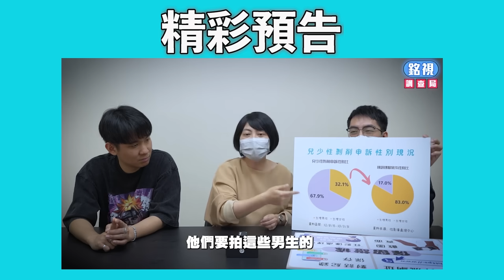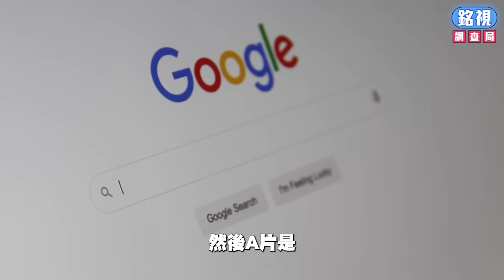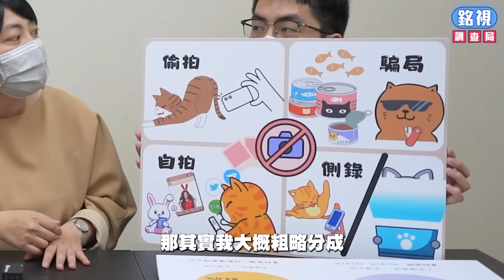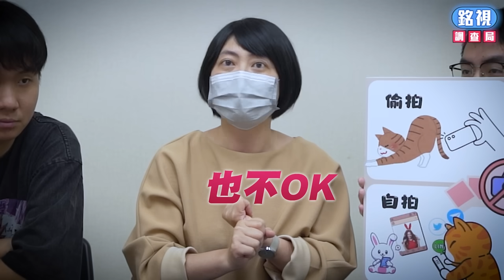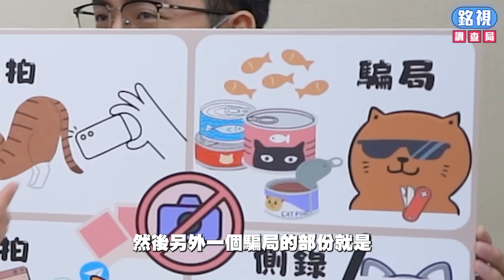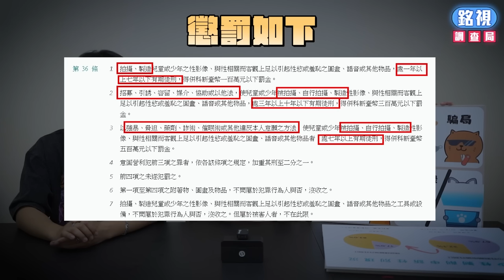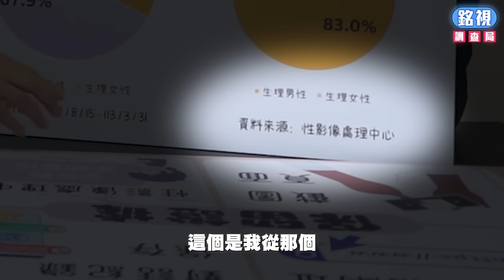女學生慘被性剝削😭男友超愛看外流影片😡告上法庭也沒用？Ft.某間高中【銘視調查局系列】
有什麼想法在下面告訴我們吧！
關注生活大小事►►銘銘就IG搜尋:mmg0907